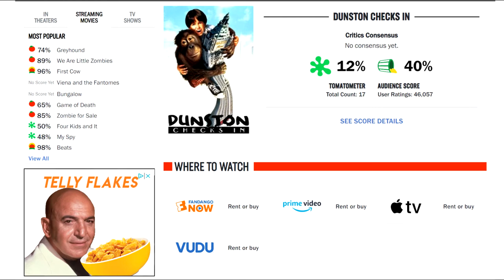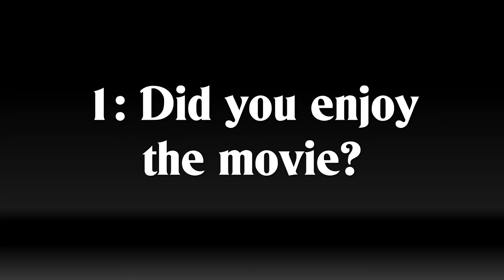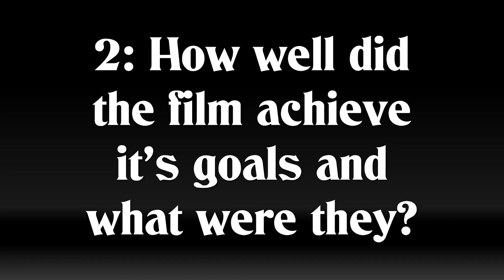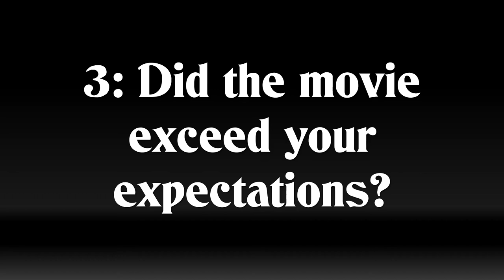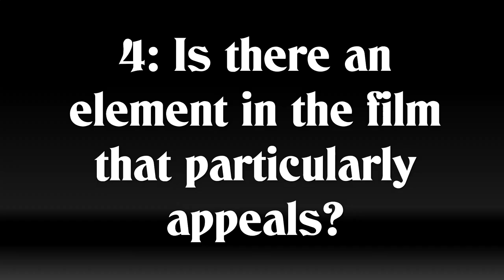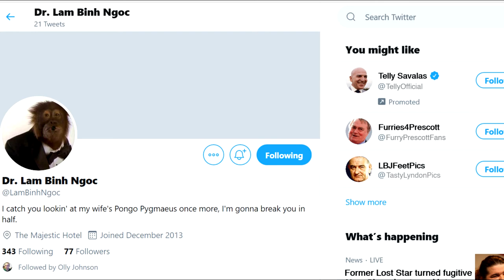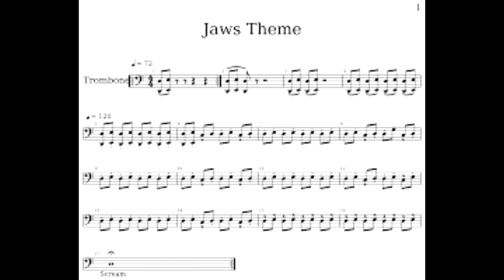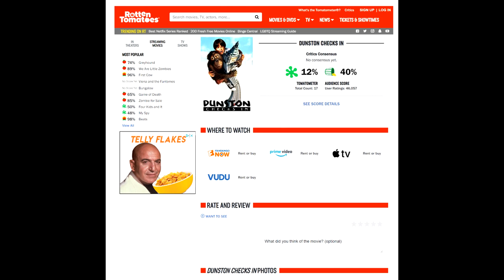Dunston Checks In - Film Discussion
Film De Siecle dive into 1996's Dunston Checks In, an unflinching glimpse into the cutthroat, high stakes world of hotel management. No, just kidding, it's an Orangutan themed family comedy with Rupert Everett talking about inbreeding for some reason.